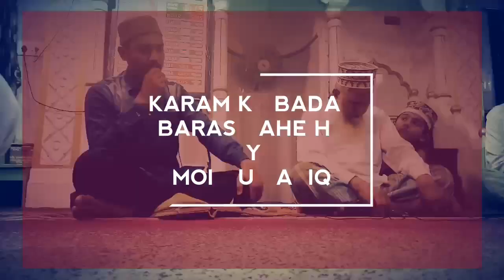Karam ke badal baras rahe hai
Moin-ul-Atiq Ashrafi recited on 3rd Rabiul Awwal, 1440 @ Meena Masjid, Anand